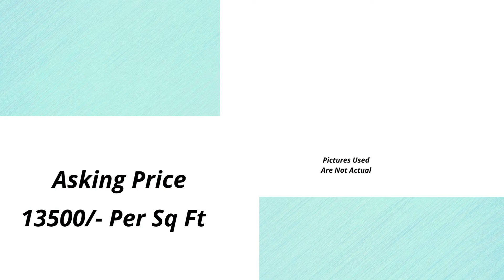Shop Sale Mega City Mall Gurgaon 9811022205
ID-Y-4050

Shop Sale Mega City Mg Road Gurgaon

Area- 1250 Sq Ft / Asking Price- 15500/- Per Sq Ft

Shop Sale Mega City Mall Gurgaon

Area- 1250 Sq Ft / First Floor / Asking Price- 13500/- Per Sq Ft